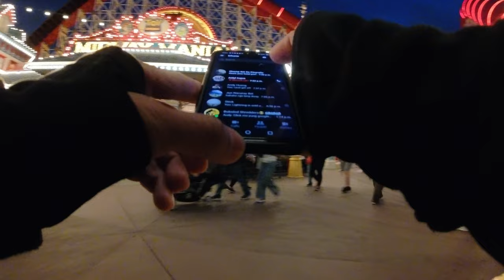Disneyland Evening Virtual Walk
Night walk at Disneyland March 15, 2023.
Spring break trip,1st day March 14th was raining all day, 2nd no rain but still a bit cold and cloudy.